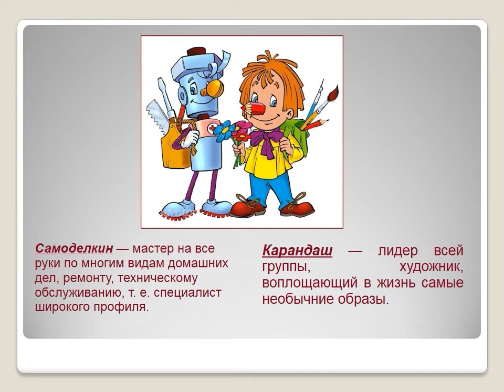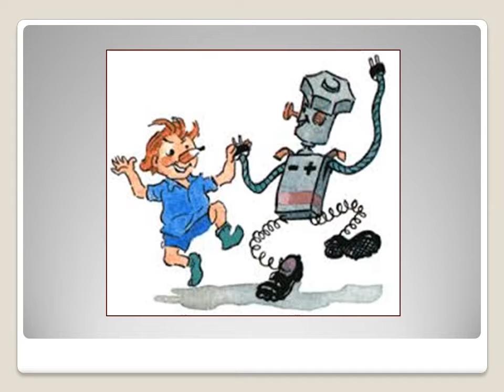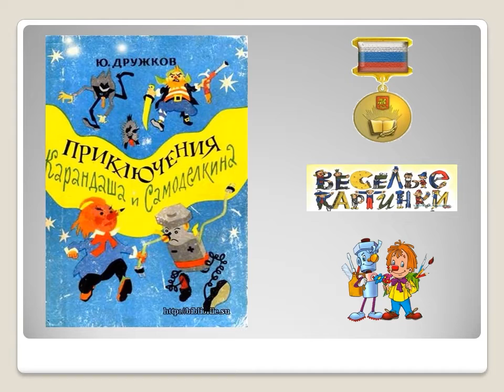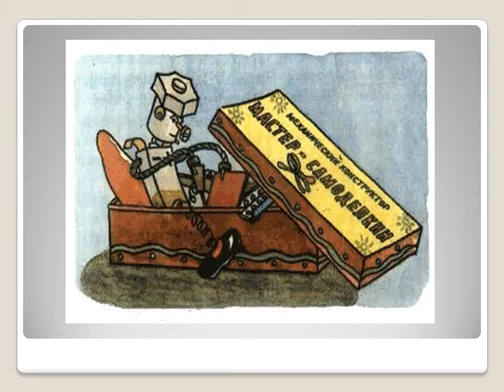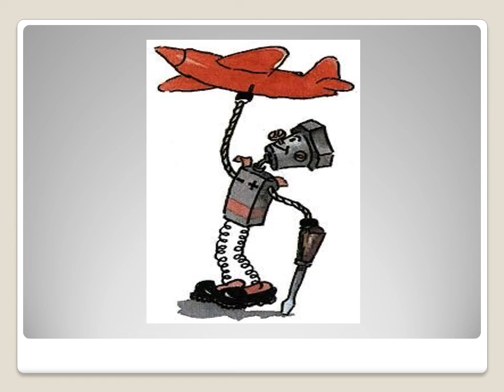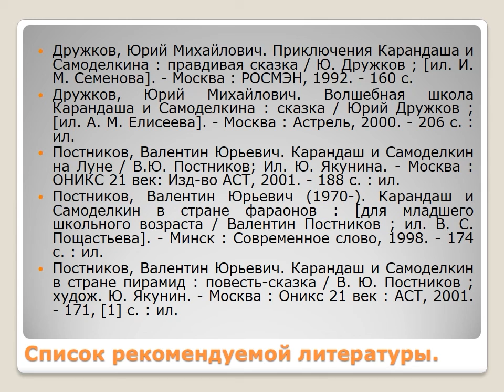Юрий Дружков — любимый писатель детства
Читаем вместе с Маймаксанской библиотекой № 6 им. Г. А. Скребицкого